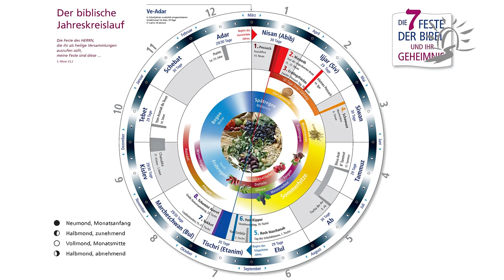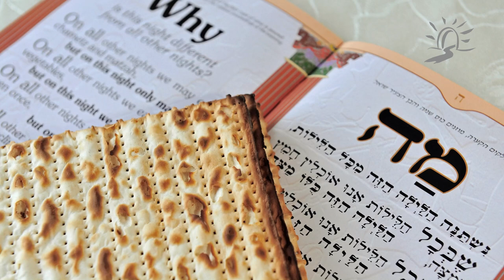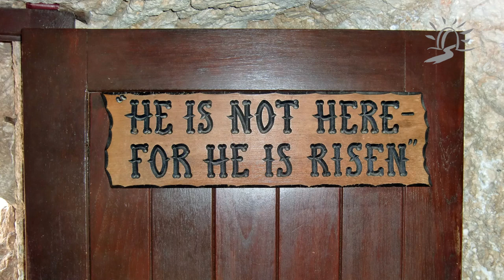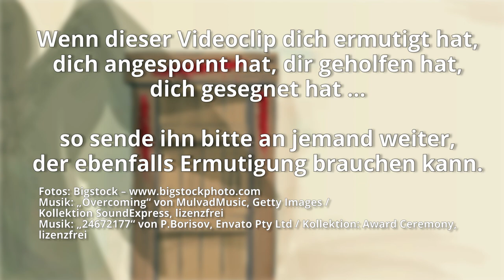Das Blut Jesu – Teil 2 – Was das Passahfest für uns Christen bedeutet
Im Alten Testament wird in epischer Breite der Auszug des Volkes Israel aus Ägypten berichtet. Mit all seinen Höhen und Tiefen gab es ein zentrales Ereignis, das in bemerkenswerter Weise heraussticht und bis heute weltweit gefeiert wird – Passah, die Nacht des Auszuges, die Nacht des Lammes.

Martin spricht mit dir über das erste Passah und die Bedeutung des Sedermahls, über das Afikoman und den Koss Elijahu, über Sauerteig und den geheimnisvollen 16. Nisan. Denn all das hat viel mehr mit uns heute zu tun, als die meisten von uns ahnen.

Denn auch unser Passahlamm, Christus, ist geschlachtet.
1.Korither 5,7

Sonderaktion

Die 7 Feste der Bibel und ihr Geheimnis - 7er-Buch-Set